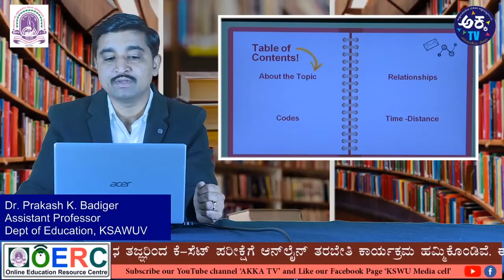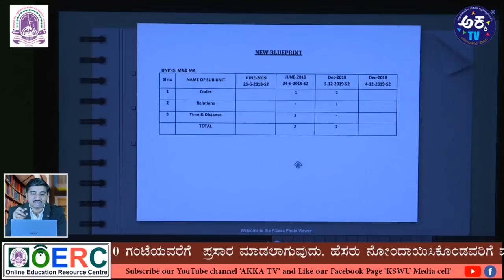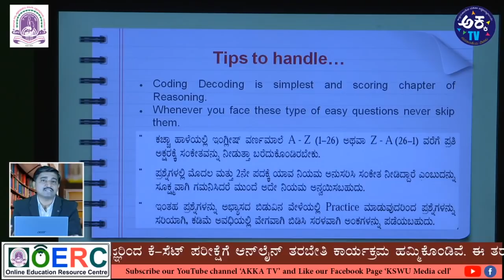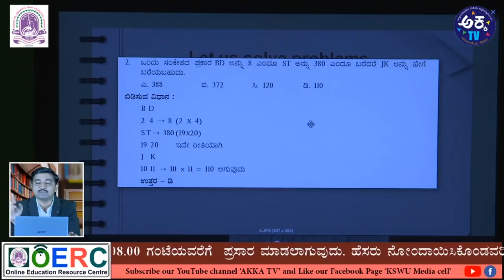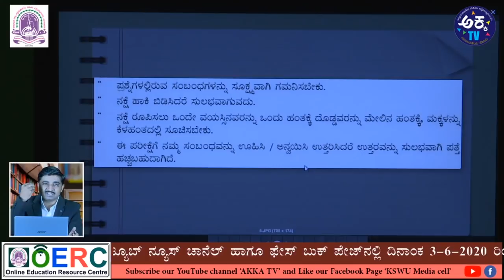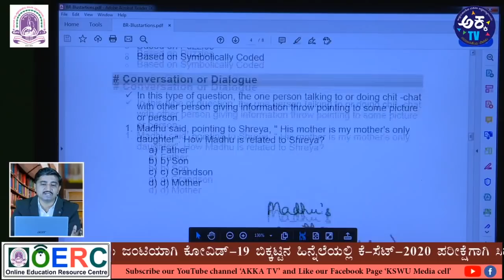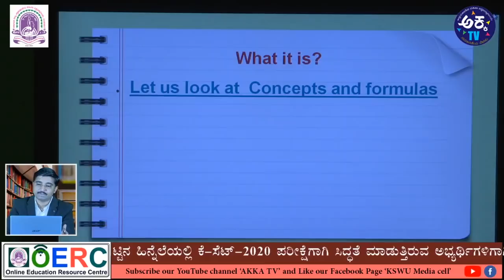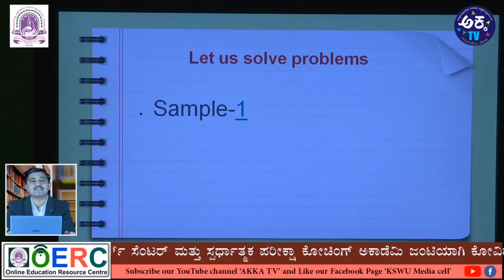KSET Paper 1- Codes, Relationship and Time Distance- OERC -Lecture-14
Please join our TELEGRAM group "AKKA TV - KSET Coaching" to download the study materials of this lecture in PDF format